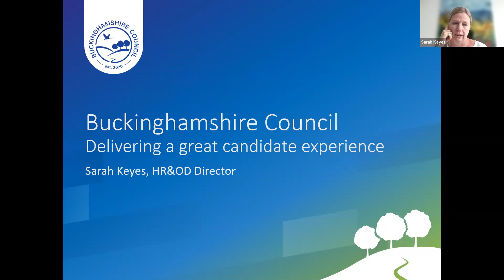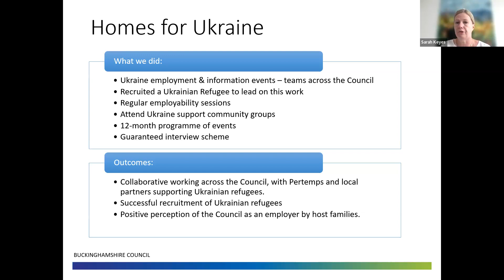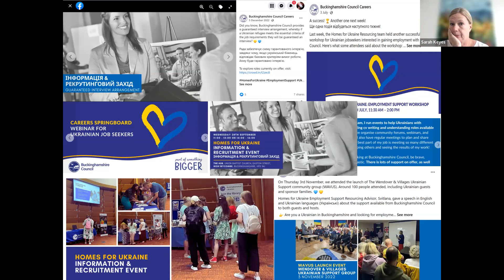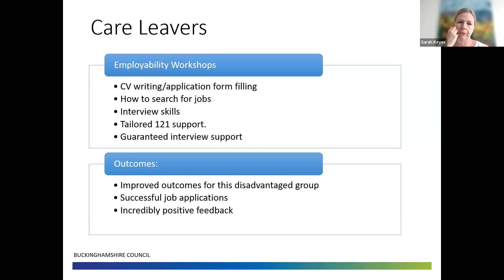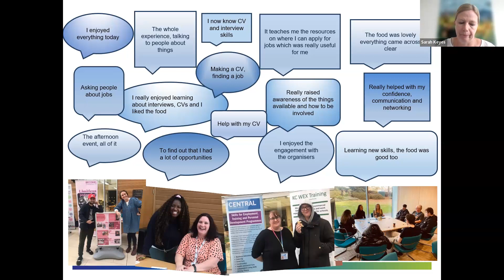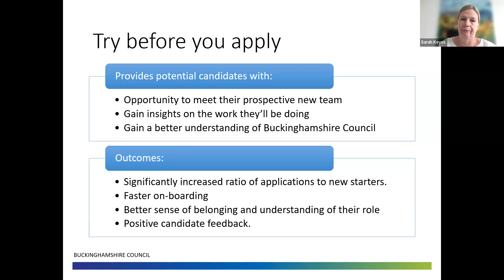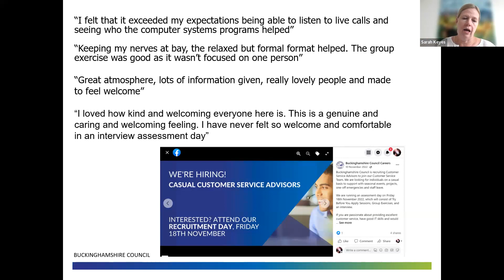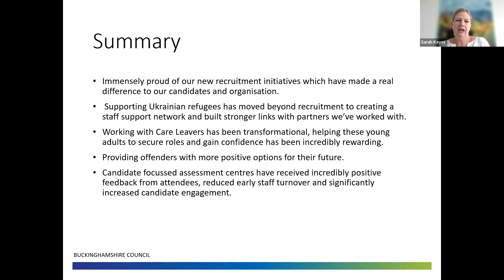PPMA Awards 2023 showcase webinars Best Candidate Experience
This session focuses on Buckingham Council's entry to the Best Candidate Experience which it won.

Buckinghamshire Council recognises the importance and impact of an innovative and inclusive approach to recruitment and selection for candidates and has implemented several new initiatives over the last year. As we respond to the post-Covid world and the challenging recruitment market, we have responded with innovative ways to attract candidates. Some examples of these will be explored further in this webinar.